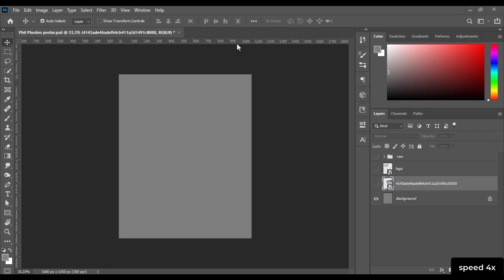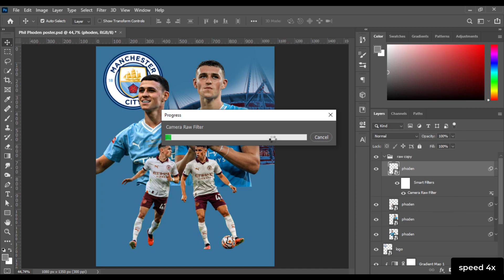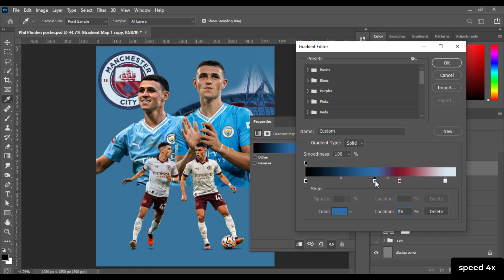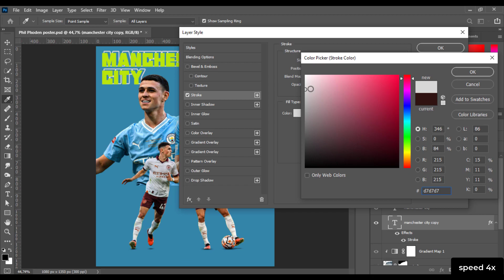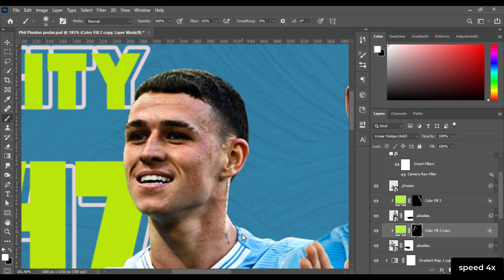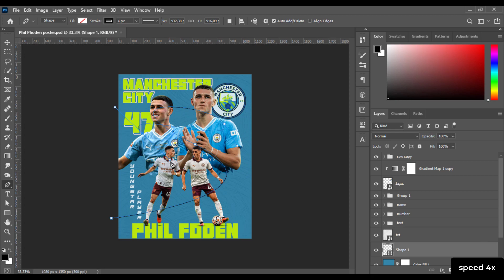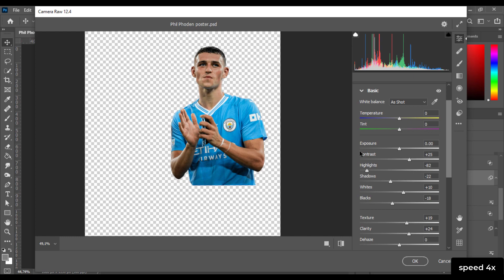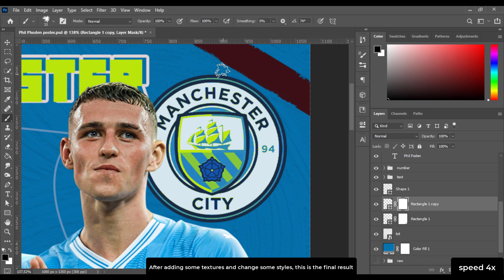Speed Process How I Made PHIL FODEN Poster | Speed design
Hi guys, I am back with new video, where I create Foden poster. enjoy